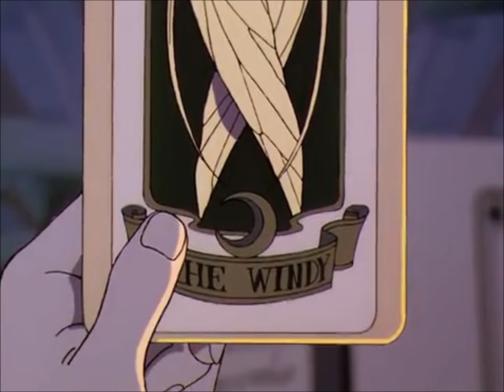Le coin streaming-Sakura cardcaptor ep 1 FR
Voici le 1er épisode du coin streaming et j'ai choisie de mettre sakura cardcaptor comme premier streaming ! ^^